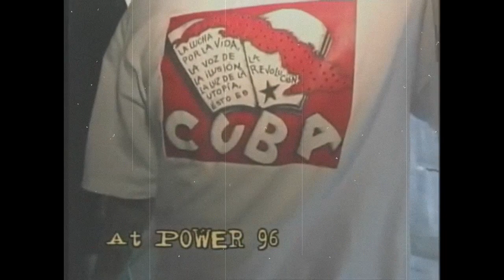A Brief Intro of Pitbull